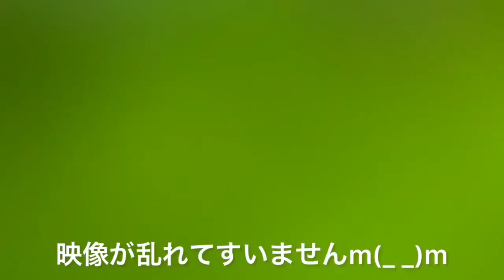【ジャガイモの収穫 北アカリ 】少し早く収穫するだけで肌のきれいなジャガイモがたくさん採れました。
昨年までは6月中旬ごろに収穫をしてましたけど、少し早く収穫すると肌のきれいなジャガイモが採れると聞き、早速やってみました。とてもきれいなジャガイモがたくさん採れました(^-^)